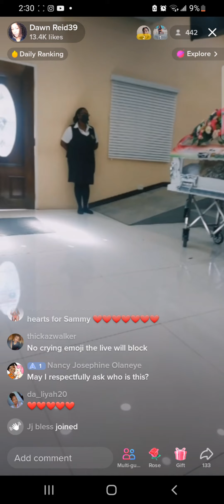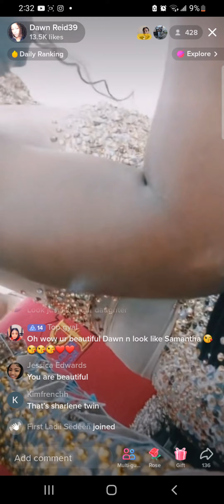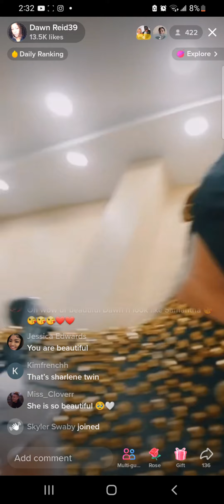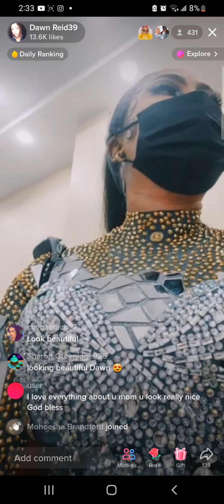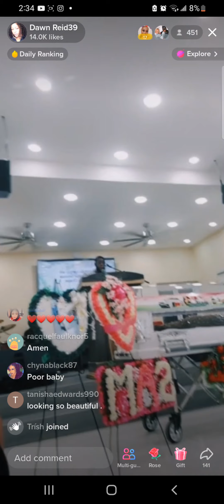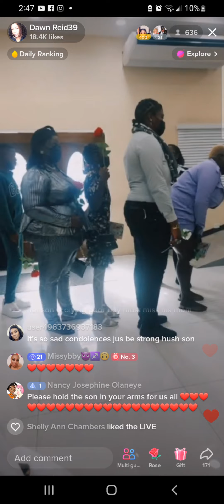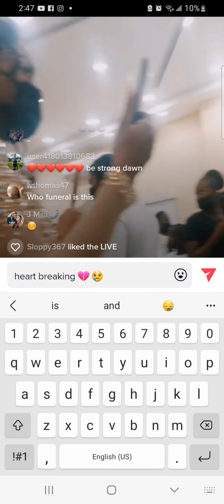Samantha 4th genna funeral a sad day!😭